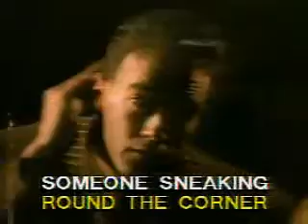Mack The Knife - Bobby Darin (cover)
Thank you for listening.  There are some great singers with their names on this one...  At least I tried.